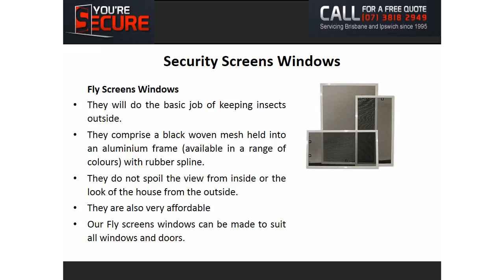Custom Manufactures & Installs a Wide Variety of Secuity Screens Windows - You're Secure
We are a manufacturing business based in Redbank Ipswich, in the Western Suburbs of Brisbane. We service all of South-East QLD, from the Gold Coast to the Sunshine Coast and everywhere in between. You're Secure custom manufactures and installs a wide variety of Security Screens windows on your house.